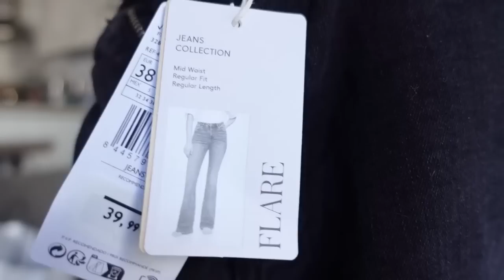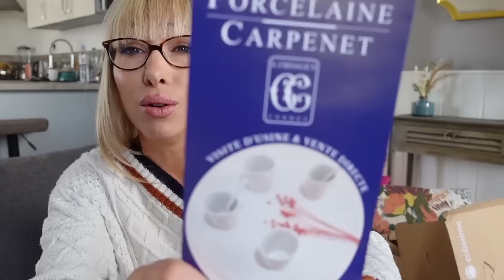HAUL ARRIVAGE MANGO, FRIPERIE et DECORATION MAISON - TRY ON (La box française lifestyle)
HAUL ARRIVAGE MANGO, FRIPERIE et DECORATION MAISON (BIG HAUL) - TRY ON